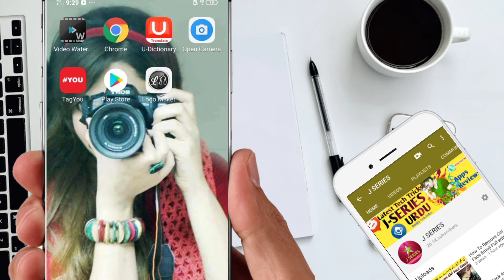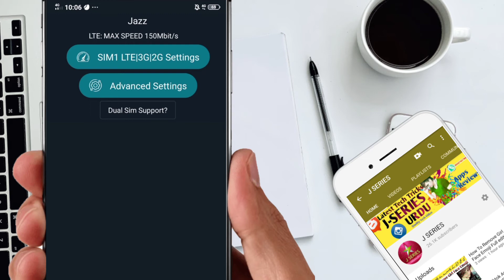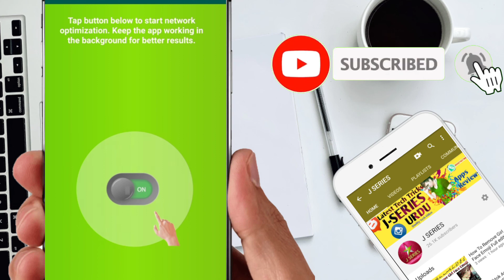How to increase your internet speed on Android